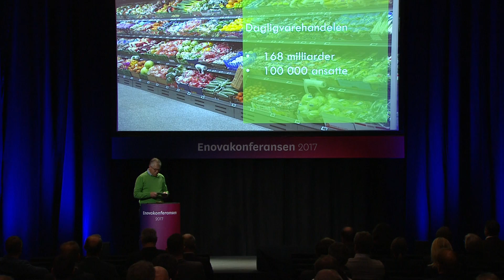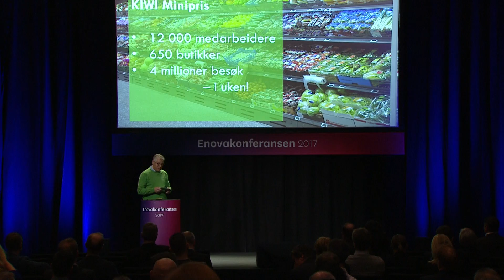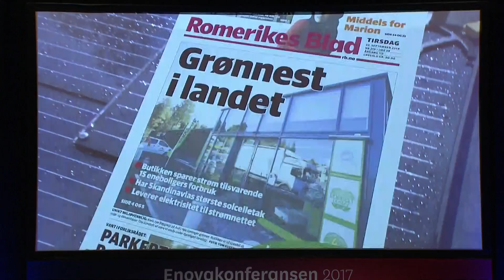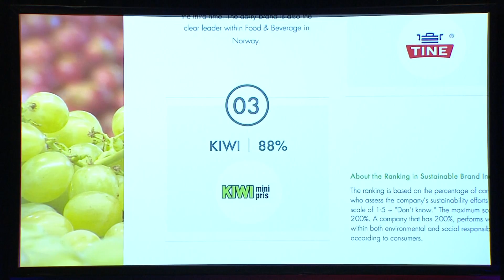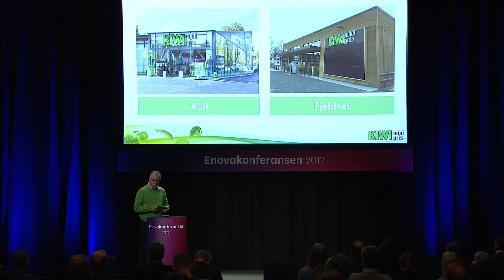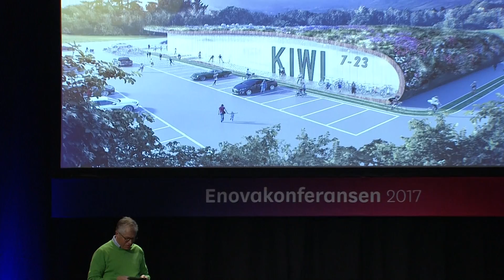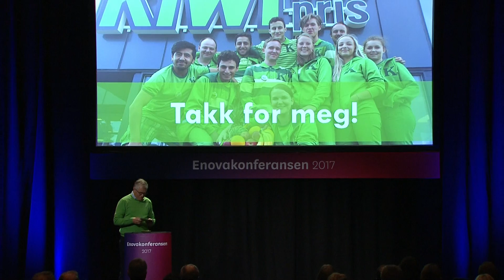Enovakonferansen 2017: Jan Paul Bjørkøy i Kiwi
Adm.dir. Jan Paul Bjørkøy i Kiwi holdt innlegget "Stadig grønnere – Kiwis forbildebutikker leder an i utviklingen" under Enovakonferansen 2017.